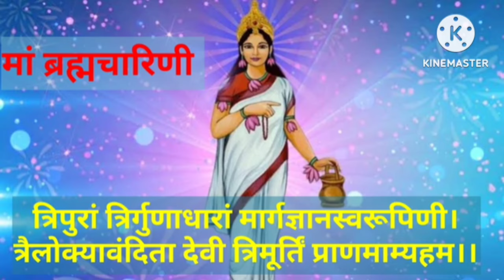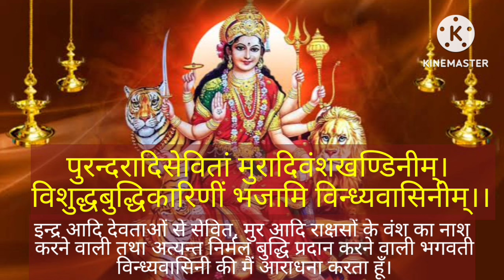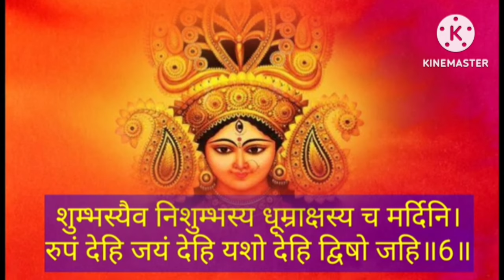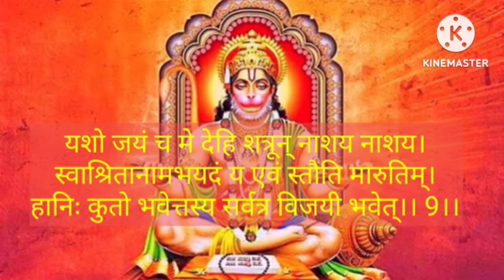शारदीय नवरात्रि वन्दना।नवदुर्गा स्तुति। विन्ध्येश्वरी औरअर्गलास्तोत्र।मारुति स्तोत्र।श्रीराम स्तुति।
शारदीय नवरात्रि वन्दना 6ठा दिन। नवदुर्गा स्तुति। विन्ध्येश्वरी स्तोत्र। अर्गलास्तोत्र।। श्री मारुति स्तोत्र।। श्री राम स्तुति।।
Meditation Chants
Hanuman Bhajan
Ganesh Bhajan
Ram Bhajan
Laxmi Bhajan
Santoshi Maa
Sherawali Mata
Aarti Sangrah
Morning Mantra
Shiv Bhajan
Shanidev Bhajan
Vishnu Bhajan
Saibaba Bhajan
Devi maa Bhajan
Laxmi Aarti
Ganesh Aarti
Om Jai Jagdish Aarti
Shiv Aarti
Hanuman Aarti